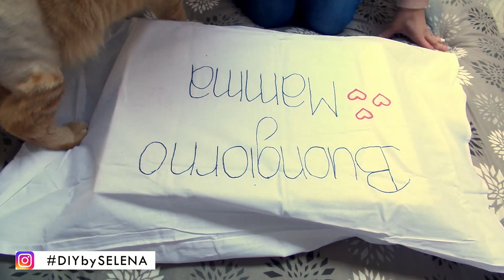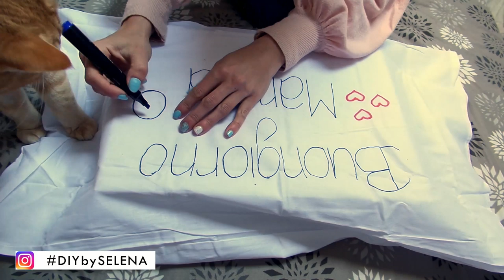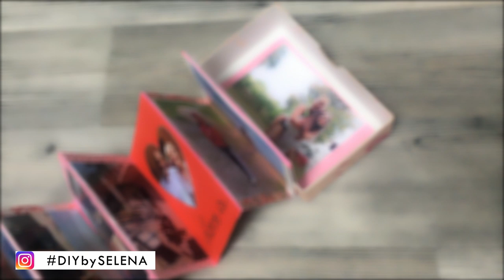3 IDEE FAI DA TE DA REGALARE CON MATERIALE DI RICICLO FACILI VELOCI ED ECONOMICI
Vi servono idee per il regalo perfetto? Nel video tre idee fai da te facili, veloci ed economiche che renderanno felice il festeggiato/la festeggiata.
Idee che torneranno utili per qualsiasi festa
*compleanno
*festa della mamma
*festa dei nonni
*Natale
*san Valentino
*anniversario